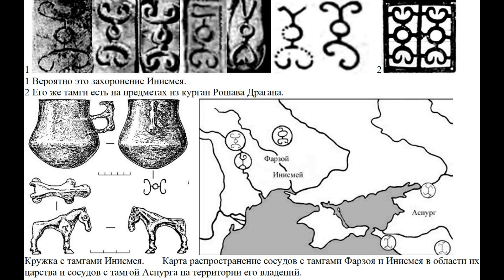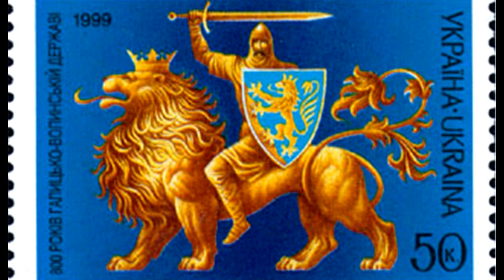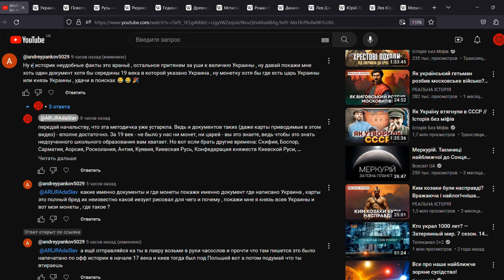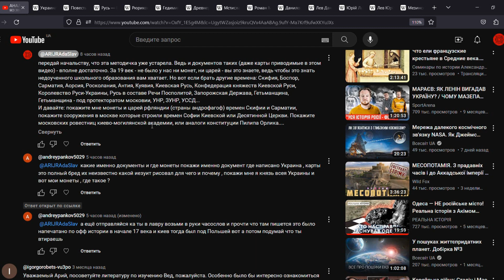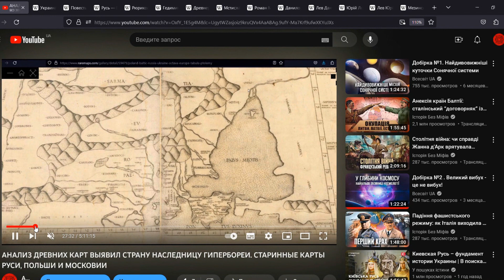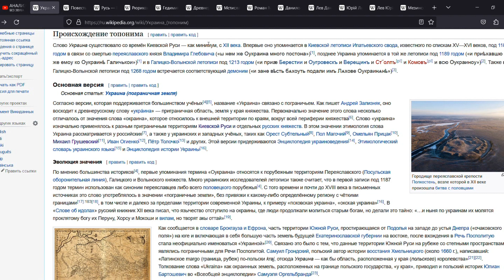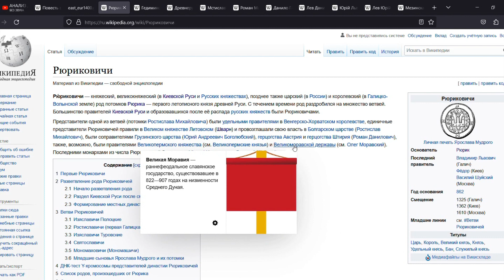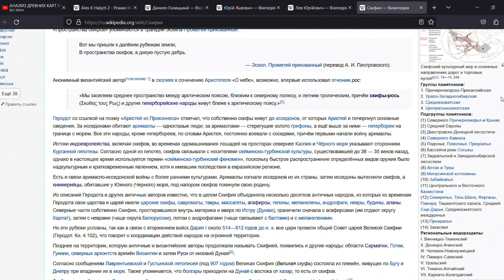ДРЕВНОСТЬ КИЕВА (АЗАГАРИУМА, САМБАТАСА, ХОЛЬМГАРДА) И ДРЕВНОСТЬ УКРАИНСКОЙ (СКИФСКОЙ) ДЕРЖАВНОСТИ.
САМБАТАС - КИЕВ САМОБЫТНАЯ СТОЛИЦА СЛАВЯН А НЕ ШВЕДСКИЙ ИЛИ ХАЗАРСКИЙ ГОРОД. ЭТИМОЛОГИЯ САМВАТАСА.